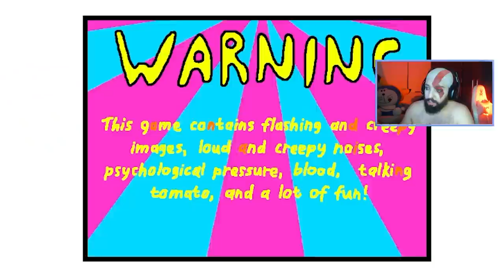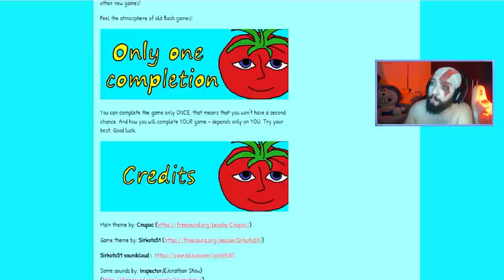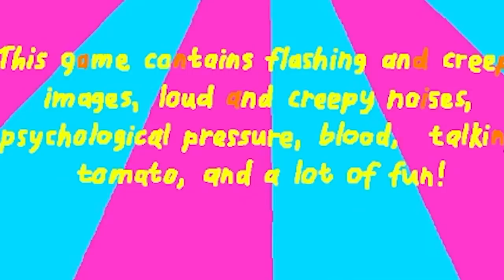ACHEI OUTRO JOGO INFANTIL QUE ESCONDE UM SEGREDO MACABRO! 😨 | Mr. TomatoS [PARTE 1]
[ MEU SETUP ]

2 Memórias Corsair Vengeance LPX, 8GB, 2400MHz, DDR4, CL16

[ CRÉDITOS ]